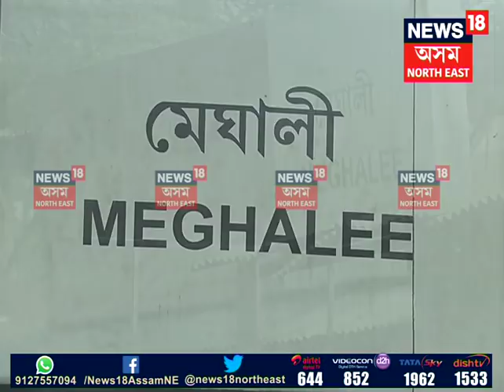Story of Meghali | Gauhati University | মেঘালী